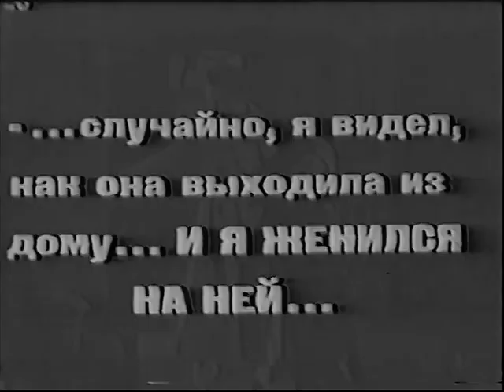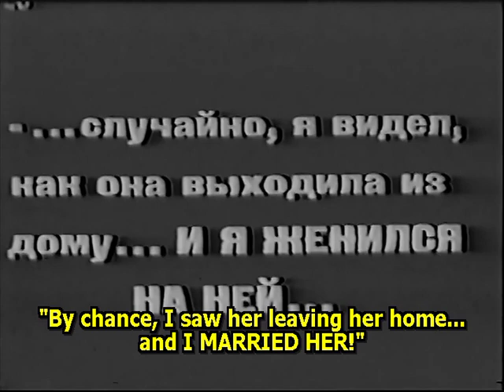Molly O' 1921 - Mabel Normand, Jack Mulhall, Lowell Sherman, Jacqueline Logan⚡UPGRADE⚡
72 minutes - Correct Speed
English Subtitles - Improved Quality

редкие фильмы
희귀 한 영화
أفلام نادرة
レア映画

字幕：英語、スペイン語、ポルトガル語

★ ★ ★ IMPORTANT★★ ★